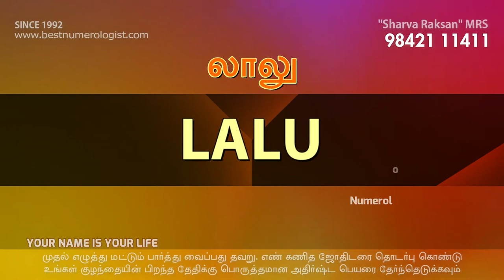NICK NAME PET NAME BABY NAMES /BEST NUMEROLOGIST / 9842111411 / SHARVA RAKSAN MRS / K. SENTHIL KUMAR